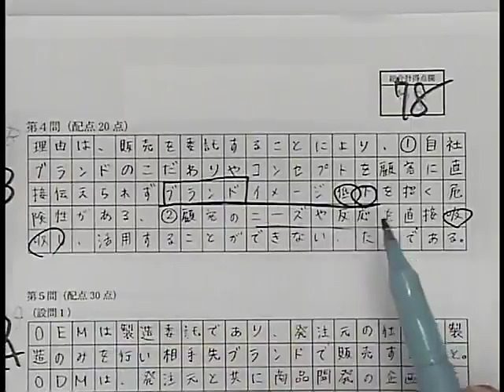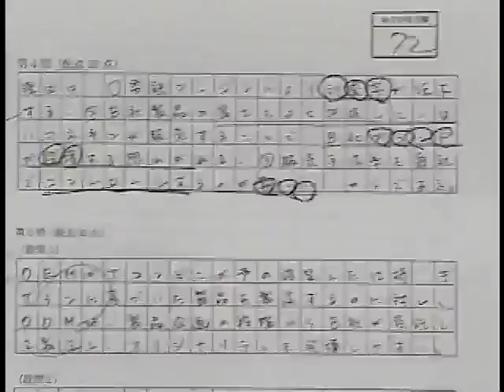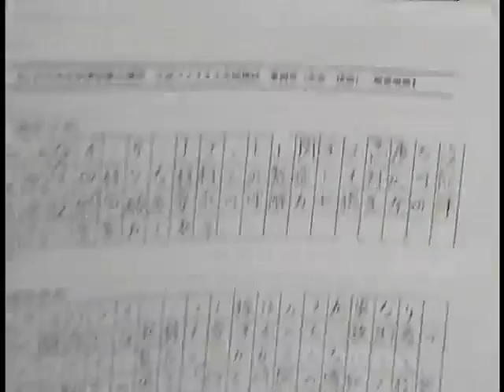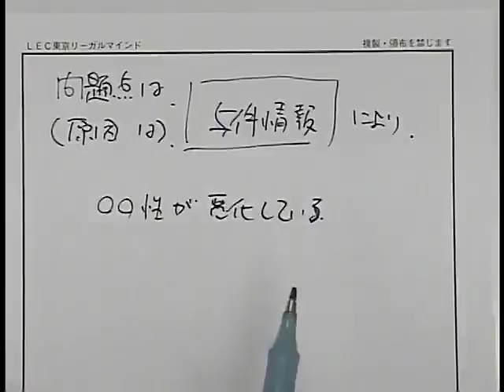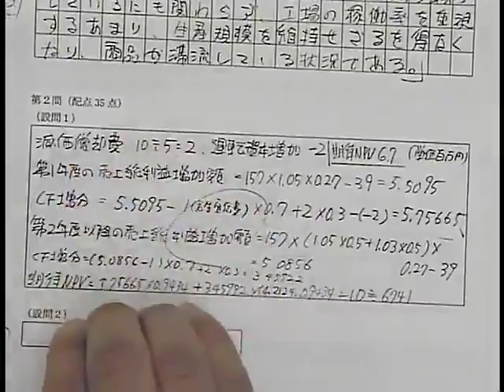平成29年２次ファイナル全国模試・講評動画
資格の学校「LEC東京リーガルマインド」がお届けする2次本試験講評
金城順之介講師が17年2次ファイナル模試について講評します。
›講評動画はこちらから